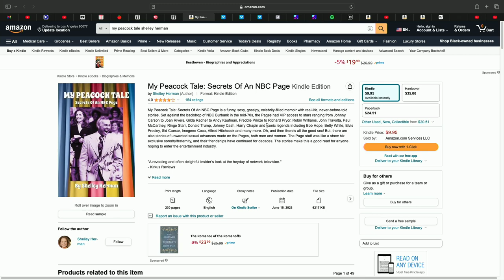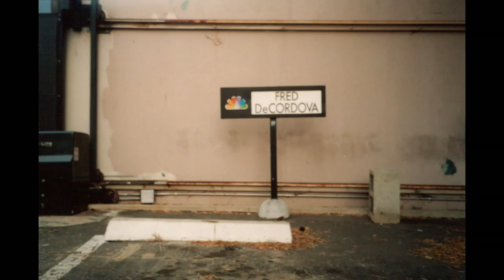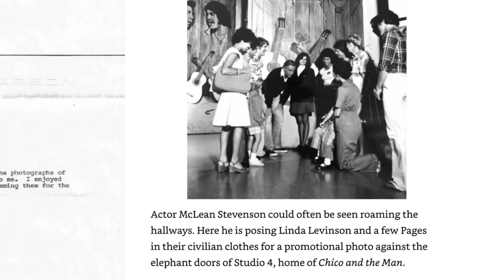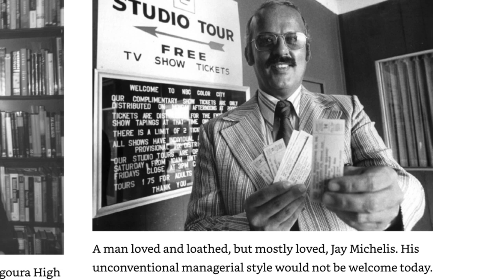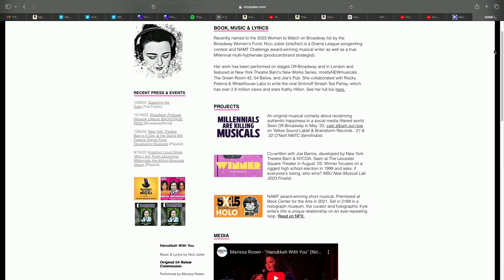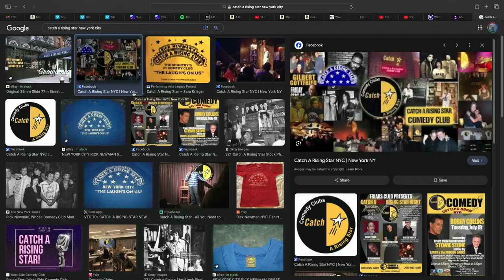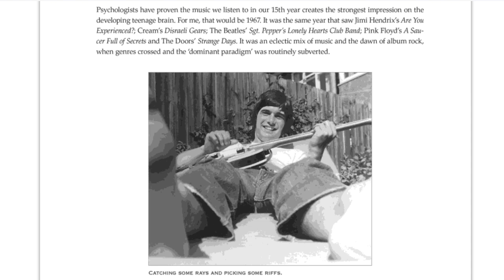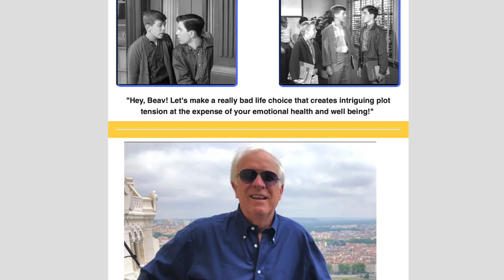Jaw-Dropping 70s Showbiz Stories From A Wings Guitarist, NBC Page w Laurence Juber + Shelley Herman!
Our Media Path takes us to the influential and iconic 70s when Paul McCartney & Wings flew over Europe, The UK, and The World, lifted by the guitar mastery of Laurence Juber and when studio pages roamed the NBC hallways, collecting memorable celebrity encounters and handing gift cards to Johnny Carson.

Former page, Shelley Herman is an Emmy-Nominated TV writer who has penned a delicious tell-all about her page years called, My Peacock Tale: Secrets of An NBC Page. It’s stuffed with dishy stories about Robin Williams, Andy Kaufman, Ringo Starr, Johnny Cash, Jimmy Stewart, Harry Chapin, and Lucille Ball. As a page, Shelley pulled from her arsenal of wit, charm, courage and grit to navigate moody celebs, exacting execs and the occasional MeToo, brutish assault. All in a polyester skirt and close toed shoes. Her book will enrich, amuse and inspire you!

Then Laurence and Hope Juber fill our studio with their love for each other and for their talented daughters, Ilsey and Nico Juber. Their “How We Met” story is a bright light of fate, destiny, spiritual intervention and Beatles! Your jaw will plummet. Stretch first. The Jubers are a show biz dynasty. Hope’s dad, Sherwood Schwartz is the celebrated mind behind Gilligan’s Island and The Brady Bunch. She played Greg Brady’s girlfriend, she heads up a band called The Nasty Housewives, and she produced Laurence’s latest album, recorded at Abbey Road Studios, A Day In My Life.

Laurence is a Grammy winning guitarist, recording artist, composer and arranger. AND, he was Fritz’s bandleader on his late night comedy show, It’s Fritz. So, these two are diving into some catching up.  And then, Laurence serenades us with a little Blackbird.

Also, Fritz and Weezy are recommending Frontline’s The Harvest: Integrating Mississippi’s Schools on PBS and Feud: Capote VS. The Swans, available on several platforms, including Hulu, and YouTube.

A Day in My Life  (Recorded at Abbey Road)

A Day In My Life Vinyl

The Evolution of Fingerstyle Guitar by Laurence Juber

Guitar With Wings by Laurence Juber

My Peacock Tale by Shelley Herman

Feud: Capote VS. The Swans